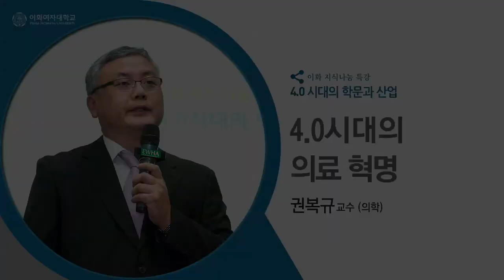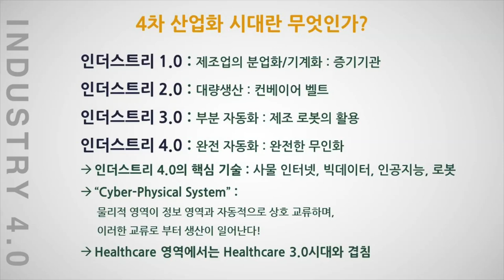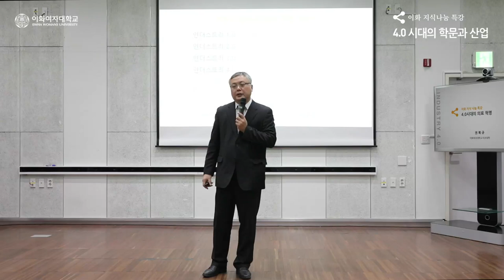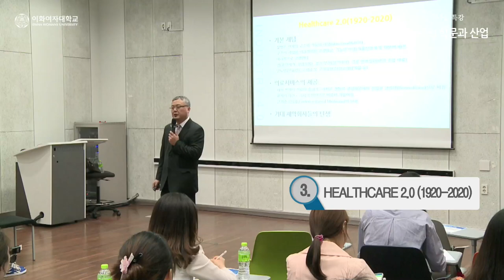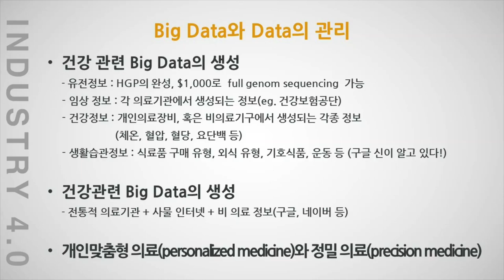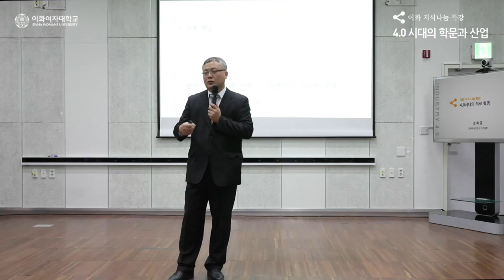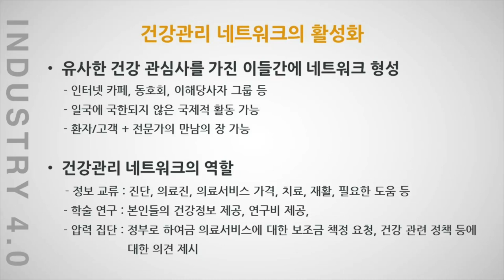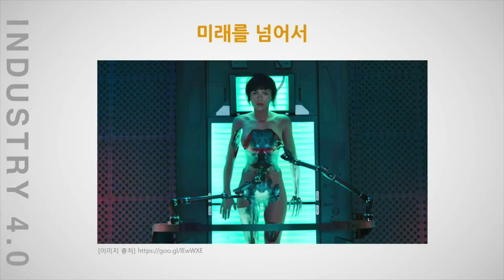[2017 이화지식나눔특강] 의학과 권복규 교수의 ‘4.0시대의 의료 혁명’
본교 최고의 연사진과 함께하는 ‘이화지식나눔특강’의 제3차 강의가 4월 6일(목) 개최됐다. 이번 특강에서는 의학과 권복규 교수와 함께 ‘4.0시대의 의료 혁명’을 주제로 4.0시대 속 의료·의학의 미래 모습을 살펴보고 인간에게 미칠 영향력에 대해 알아보는 시간을 가졌다.

완전 자동화·무인화로 대표되는 4.0시대, 4차 산업혁명 시대 속에서 의학 분야는 사물인터넷, 빅데이터, 인공지능, 로봇을 핵심기술로 하는 HealthCare 3.0 시대로 변화를 앞두고 있다. 권복규 교수는 “그간의 의료 서비스가 대형병원을 중심으로 질병 치료를 위해 진행되어왔다면 새로 맞이하는 HealthCare 3.0 시대에는 ‘건강 관리’에 초점을 맞추게 될 것”이라고 설명했다. 이와 더불어 “의사보다는 환자, 치료보다는 돌봄이 중시되고 PC, 모바일 등 다양한 디바이스를 통한 메디컬 서비스 플랫폼이 등장할 것이”라고 덧붙였다.

또한 권 교수는 빅데이터, 인공지능을 바탕으로 의학은 점차 건강관련 빅테이터를 분석하여 유의미한 결론을 도출하는 ‘확률’을 계산하고, 환자는 그 확률에 ‘가치’를 부여하며 의사는 그 가치를 부여하는 일을 돕고 조언과 코칭을 하게 될 것이라고 예측했다.

다가오는 HealthCare 3.0 시대의 문제점으로는 △개인 정보의 데이터베이스화로 인한 프라이버시 침해 △소득에 따른 차별 서비스 제공으로 인한 의료 서비스 제공의 불공정성 △사이보그 등의 등장으로 인한 인간성에 대한 의문 등을 지적했다. 이에 대한 해결책으로 권 교수는 개인의 민감 정보를 구분하고 접근 가능성을 통제하며, 기본 의료에 대한 보편적 접근권을 보장하기 위한 논의가 필요하다고 덧붙였다. 마지막으로 권복규 교수는 “다가오는 인공지능의 시대에는 인간에 대한 근원적인 물음으로 돌아가 그 물음에 대한 대답을 할 수 있는 능력을 키우는 것이 중요하다”고 말하며 강의를 마무리했다.